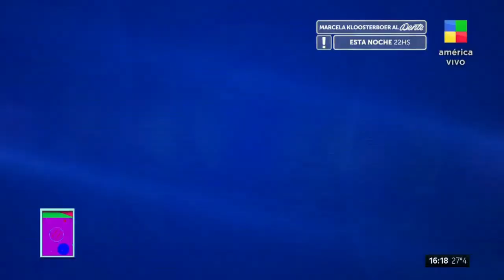💣HERENCIA RUSCONI: el reclamo de sus hijos😳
-El reclamo sería de parte de los hijos que tuvo el empresario con Mora Furtado y Nequi Galotti, ya que se habría beneficiado con la herencia al hijo que tuvo con Ana Rusconi.